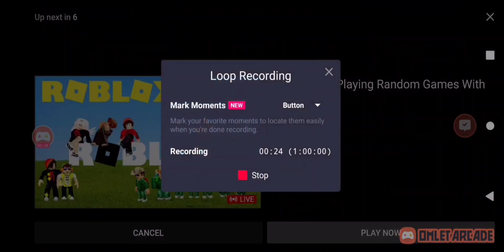big announcement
so fortnite CH2 is ending in a few days Dec 4th This event is starting at 4:00 pm est but I will start streaming at 3:00 or 3:30 est and with that said see you on the flip side and btw you think I'm never posting Fortnite ever again but fortnite LIVE events has a way of bringing me back for 1 time but I'm happy to see you in Fortnite CH3